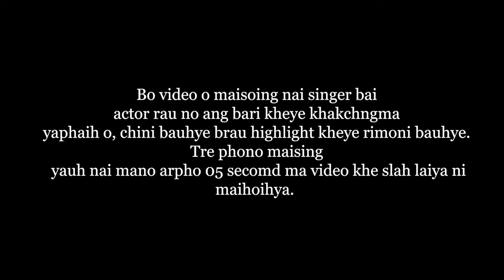30th state level festival Hojagiri Announcements // @2022 // coming soon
fm bru

stay tune & stay safe always connect with our channel